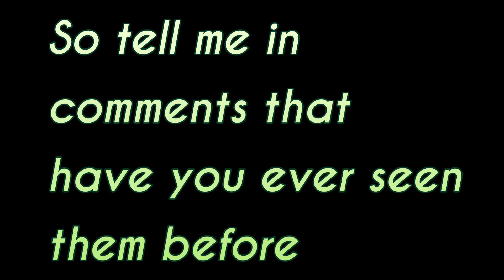Minecraft cursed images || Awesome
Hello in this video I showed some Minecraft
cursed images and a funny meme so if you laugh
on the meme so like and if you are new on the channel SUBSCRIBE 🙂🙂 and comment and tell me have you ever seen the cursed images before anywhere like am for this video is 6 likes I said I would play ice scream if there will be 5 likes but now I would not play it Bye